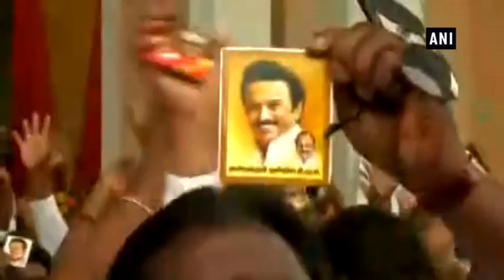MK Stalin elected as new DMK president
Chennai (Tamil Nadu), Aug 28 (ANI): MK Stalin was elected as the new Dravida Munnetra Kazhagam (DMK) president at a general body meeting at the party headquarters on Tuesday. The party had to elect its leader after DMK patriarch, M Karunanidhi passed away at the age of 94 on August 7. Karunanidhi’s sons MK Stalin and MK Alagiri were in consideration for the position. Durai Murugan was elected as the treasurer of DMK at the meeting. The party also passed a resolution urging the Union Government to confer Bharat Ratna to five-time CM of Tamil Nadu and DMK patriarch M Karunanidhi. Workers and supporters celebrated the occasion outside the meeting venue after the announcement.